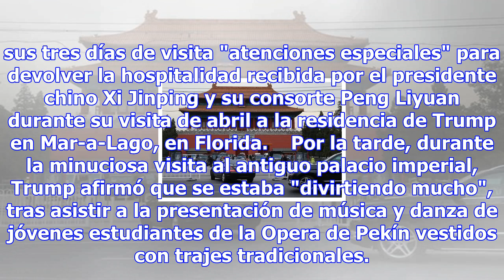Trump en la ciudad prohibida, "trato imperial" - estados unidos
Un "trato imperial" para Trump en China (foto: ANSA) 11:59, 08 nov•PEKIN•Redacción ANSA (ANSA) - PEK...